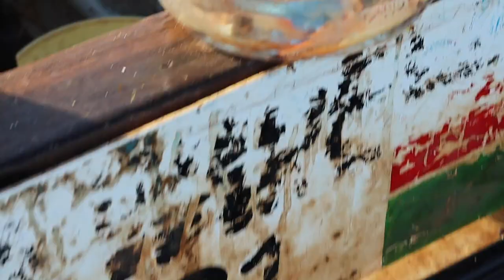Living In MALINDI, KENYA | Catch and Cook, Survival in the Beach..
Living In MALINDI, KENYA | fishing in the biggest town | AFRICA food I

Sincerely hope you guys enjoyed this video! If you happen to have any question for me I will link my E-MAIL below where we will happily to reply you and you can support this channel to grow on my PAYPAL

Rate the video! with a thumbs up 👍 - I will be very happy and it will help the development of this channel guys i will appriciate soo much 🙏🏿🙏🏿

WRITE A COMMENT or ask me a question about the places or vlog . I will be more than happy to answer you guys..